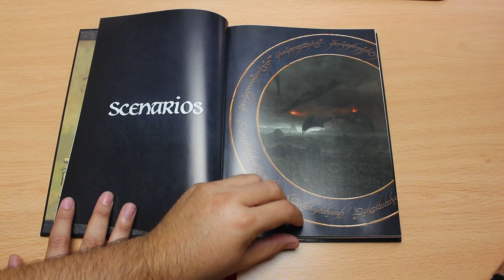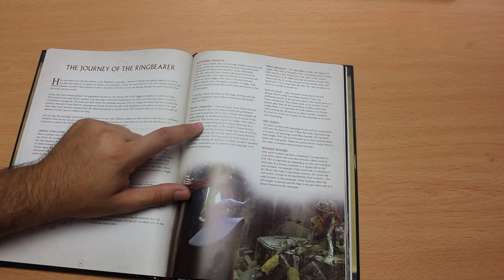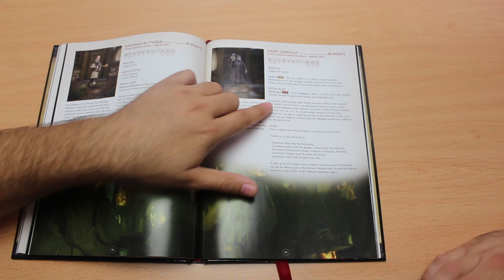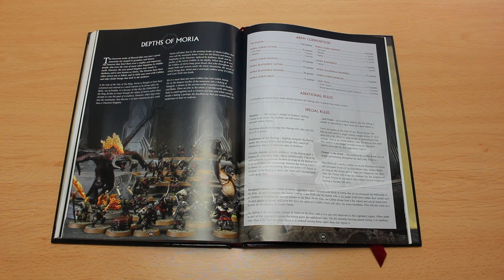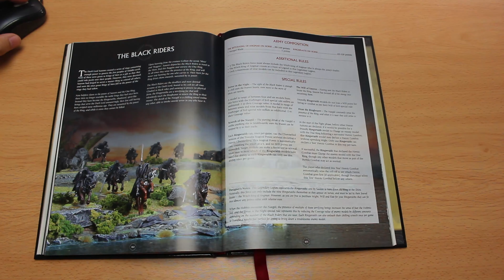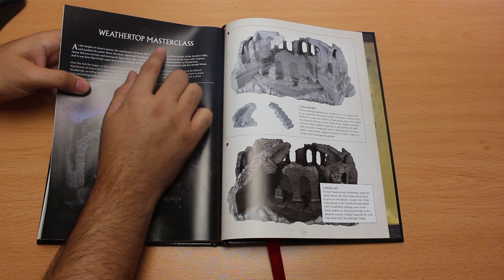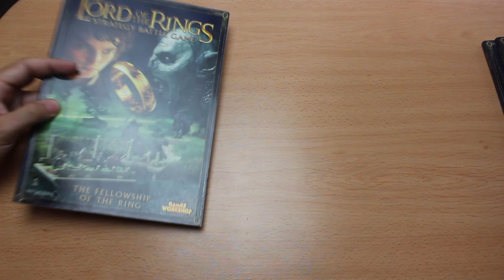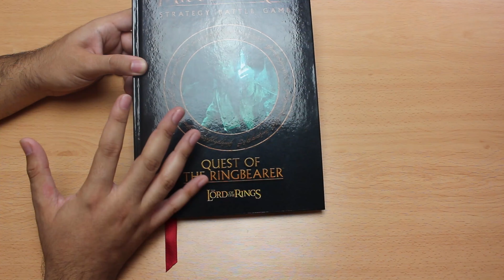Unboxing: La misión del portador del anillo.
¡Nuevo suplemento!
Se trata de la cuarta campaña del juego que se basa en todas las aventuras en las que se ve envuelto Frodo. El libro incluye 28 escenarios, 4 perfiles nuevos y 6 legiones legendarias entre otros apartados. Jimmy y d0c hacen un análisis de todo el contenido.